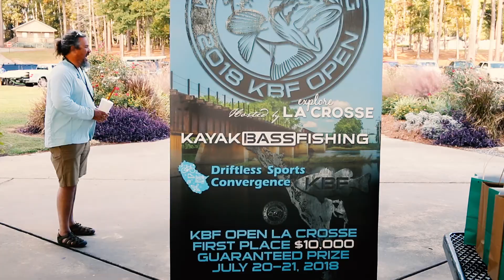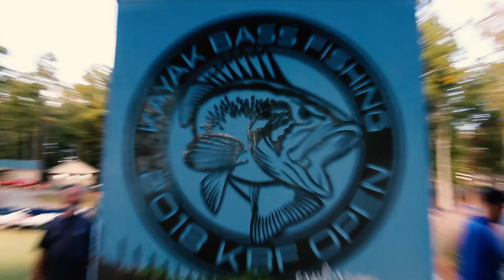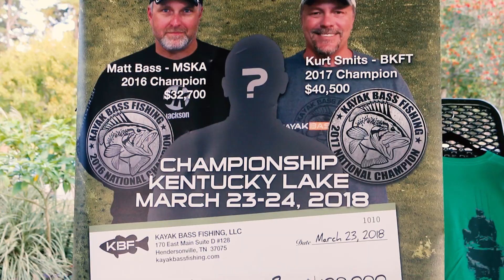Kayak Bass Fishing Documentary | Cajun Reelin': A Toledo Bend Story - Pt. 3 | Tourney Day 2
Long awaited and much anticipated. Two fairly accurate ways to describe this video offering. This ignitefilms opus is now complete! Ladies and gentleman, bathe in the radiance and view the final episode of our 3 part mini series, Cajun Reelin': A Toledo Bend Story.

Follow professional kayak bass fisherman Jeff Sherwood​ through the final day of the End on the Bend Kayak Bass Fishing​ tournament.  Going into the final day Jeff Sherwood​ has the tall task of winding his way through the well over 100 competitors ahead of him on the leader board due to a string of bad luck.  Can he do it?  Time will tell.

Good times were had. Laughs, tears and beers were shared. Oh, and some bass were caught too. This is their story.

Featured Tunes:
Shallou - Truth
Skrux - You and Me